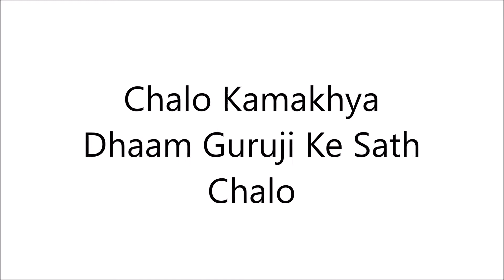Chalo Kamakhya Dham Guruji Ke Sath Chalo HD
Chalo Kamakhya Dhaam Guruji Ke Sath Chalo Video For All Devotee.